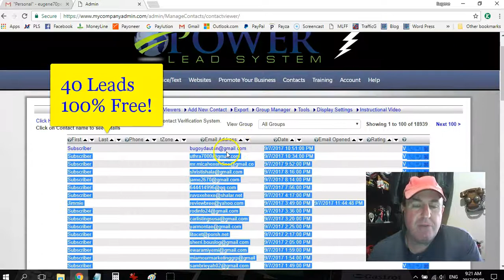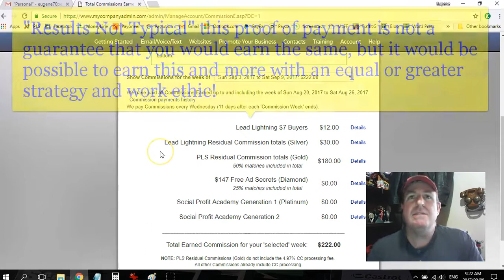How To Get Free Leads - Results 8 September 2017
List building is the foundation to online marketing and making money online!

If you don't have a client base in the form of leads on your email list you are heading for disaster!

the system.

Your email marketing is done for you automatically you just plug in
and play!